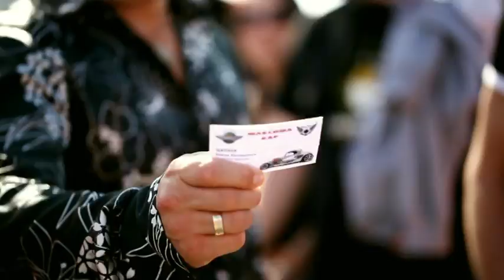VTS 01 1